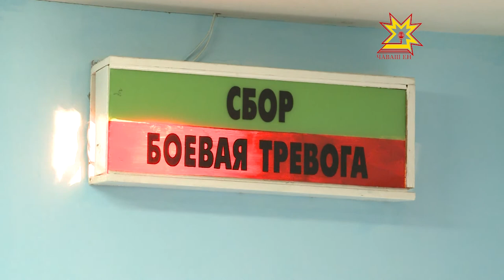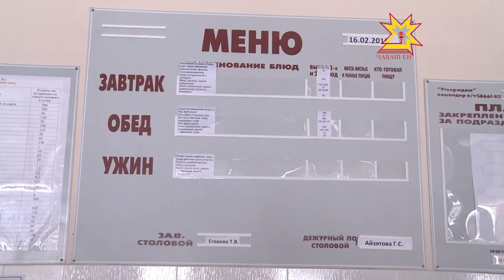Солдаты Отечества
Фильм Национальной телерадиокомпании Чувашии к 23 февраля